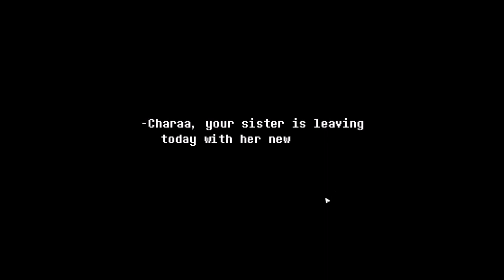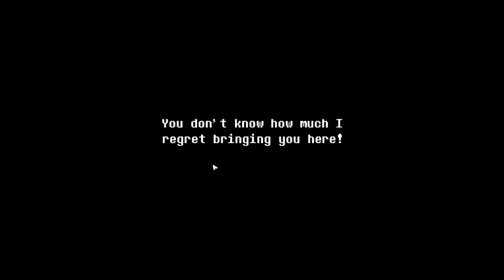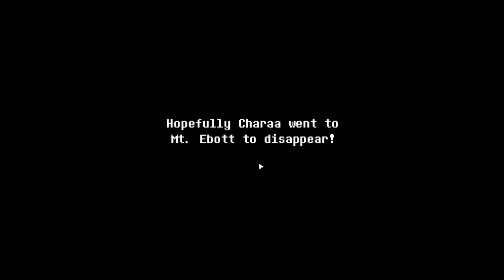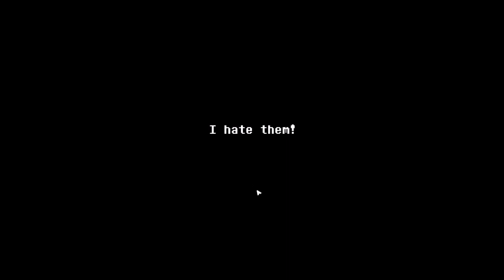Kissy Cutie by Xocolatl Games Episode 4 The Guilt I bare alone & Chocolate is life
Long ago, two races ruled Earth… but you already knew that. This is not the story of how monsters were trapped underground, this is the story of how they tried to return to the surface. After they were freed, monsters tried to live alongside humans. But as expected, humans didn’t exactly welcome them with warm arms. With humans being attacked and monsters disappearing, the only chance for peace seems to be convincing the daughter of the mayor, the manager of the orphanage Frisk grew up in, that monsters are not as bad as they may seem. But strange nightmares seem to haunt you at night, and you are losing your determination. Can you make peace between humans and monsters? What are these memories that haunt you? Can you free everyone this time?